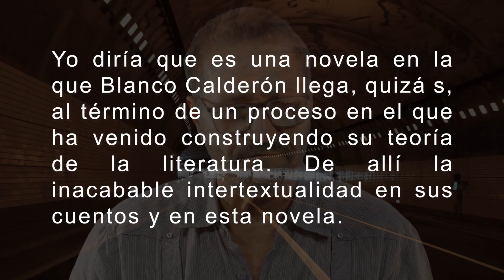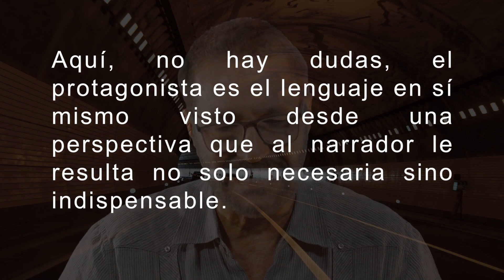The night de Rodrigo Blanco Calderón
Modulo #4